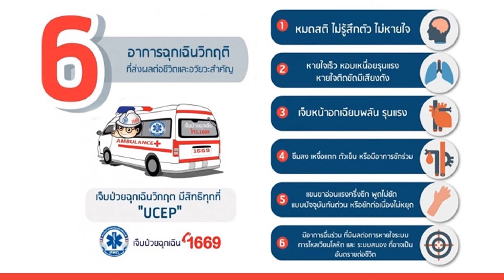6 อาการฉุกเฉินวิกฤติ